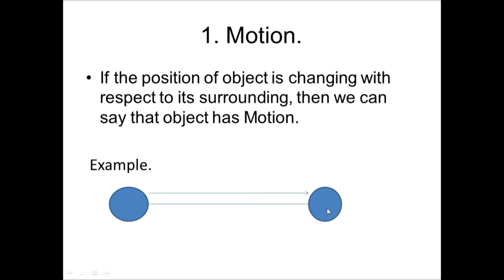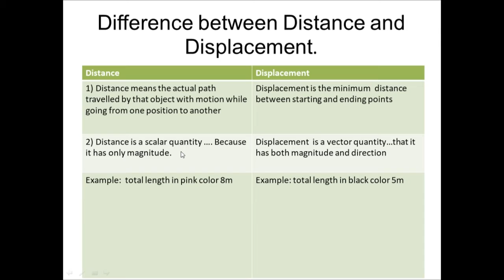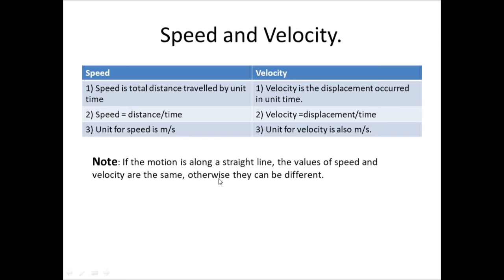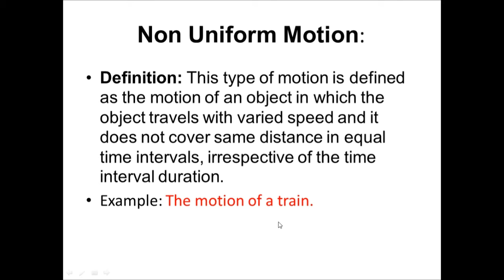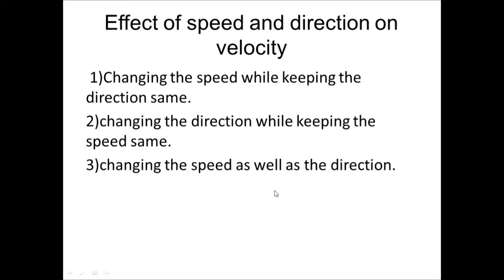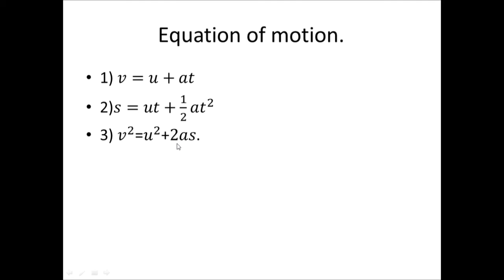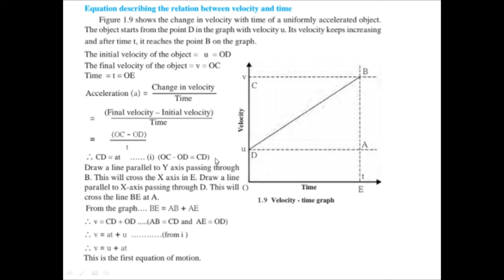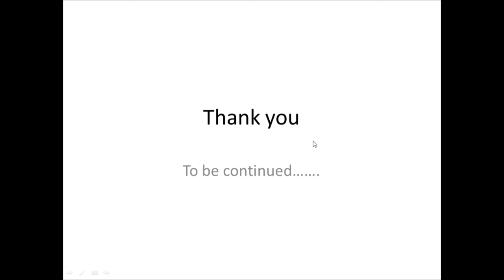Chapter 1 : Law of Motion - Science/Academic Online learning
Chapter 1 :  Law of Motion - Part 1
It is includes all the basic concepts till equation of motion in simple way in Marathi language.